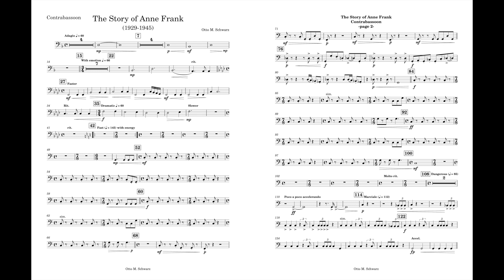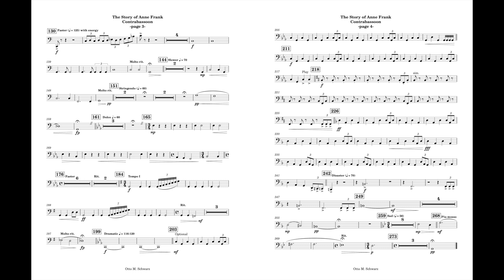The Story of Anne Frank (Contrabassoon part) by Otto M. Schwarz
My name is Ernesto Herrera and this is the English Horn part I made for The Story of Anne Frank, by Otto M. Schwarz
I'm trying to compile a library of extra instrument parts (such as Alto Clarinet, English Horn, Alto Flute, Bass Saxophone, Alto Horn). Some are made by the publishers and some will be arranged by me.